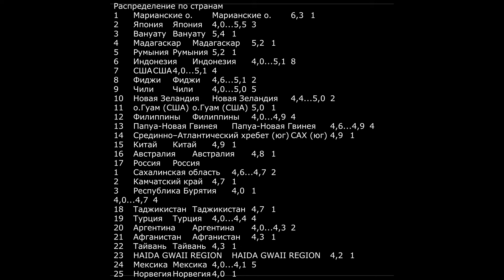Катаклизмы за день 18.09.2024! катаклизмы сегодня новости сегодня наводнение События Дня flood hail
Катаклизмы за день 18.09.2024! катаклизмы сегодня новости сегодня наводнение  События Дня информатор

ОБЗОР СОБЫТИЙ И КАТАКЛИЗМОВ НА ЗЕМЛЕ ЗА 18 СЕНТЯБРЯ 2024 года

Шторм «Борис» обрушился на Италию. Город Пескара пострадал от наводнений.

Водохранилище Краснодара сильно обмелело

крупный град побил автомобили в Ифране,Марокко

в Новороссийске наблюдали 4 смерча

итальянский город Салерно ховатили сильные дожди

в таянии ямальских ледников учёные увидели угрозу для человечества

В Китае за минувшие сутки было отмечено 6 торнадо

трассу под Бишкеком занесло снегом.

наводнения и оползни в турецком Артвине

вулкан Килауэа снова начал выбрасывать лаву

лесные пожары в Португалии перебросились на дома

лесные пожары в Беларуси

наводнения охватили несколько штатов в Мексике

Амазония стремительно выгорает

Канал Пульс Земли  Катаклизмы Сегодня расскажет и покажет вам что такое Месть Земли, Боль Земли, Пульс Земли, Боль Планеты, Гнев Земли, Информатор, Месть Природы, Гнев Природы, База х

Йеллоустоун, Землетрясение в США! Наводнение в Бразилии, Потоп в Брянске, Ураган в Москве, Торнадо Алабама, Снег во Франции, Тучи, Россия Украина Сегодня, в Германии Снегопад, Цунами, лесной пожар Греция, Извержение вулкана Этна, град в США, Снежный Шторм в Европе, гололед, конец света? Катаклизмы за неделю 18 СЕНТЯБРЯ 2024 года , Последние новости в мире: Alabama, Tornado in USA, Hurricane in America. Тайфун валит деревья! Снежный Циклон накрыл Хоккайдо, морозы в Техасе. Мощный смерч в Италии, и Сочи, Песчаная буря в Испании! Ураганный ветер и это в Феврале. В Апреле: Дождь в Краснодаре, Наводнение в Африке, Крым, и Индия ушли под воду. На Аляске, в США Землетрясение, в Китае сотрясло , в Польше, и в Боснии толчки магнитудой 5,9. Ураган Москва Сильный ветер, месть природы в Алабаме, и Огайо. В Москве ливень. Погодная бомба, Снежный Шторм в Америке, град во Франции. Снегопад накрыл Европу? Отказались от газа России? Earthquake Japan, Volcano Eruption, Etna. Snow Storm in USA, Tornado Colorado. Strong winds in Kansas! Извержение на Сицилии, Вулкан Этна, проснулся после Тонга. Йеллоустонский супервулкан Следующий? Аномальная жара, потепление, глобальное изменение климата и итог стихийные бедствия и экологические проблемы.
Не пропусти: Йеллоустоун проснулся, в ожидание конца света? Глобальное потепление? Природные явления за день

Музыка
Треков: 1

Legacy
Savfk